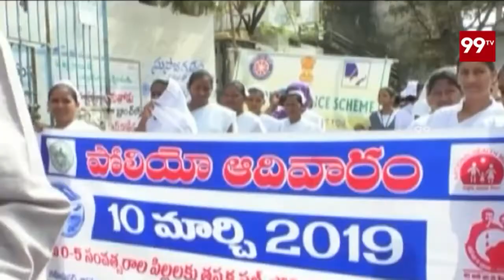Pulse Polio Awareness Rally Conducted In khammam District | 99TV TELUGU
Pulse Polio Awareness Rally Conducted khammam District | 99TV TELUGU